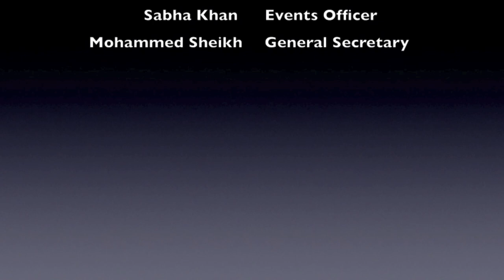GSM London Finance Society Market Update III